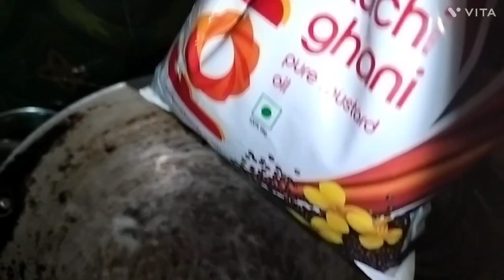ଚିଙ୍ଗୁଡ଼ି ମସଲା /simple prawn curry/